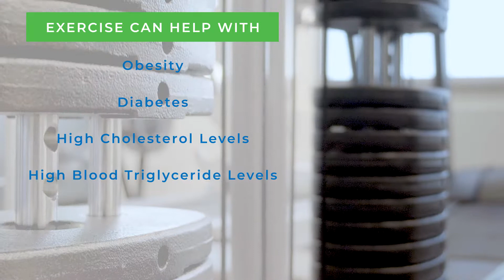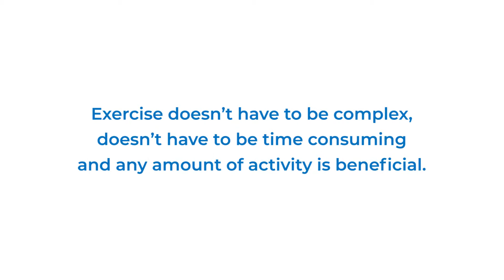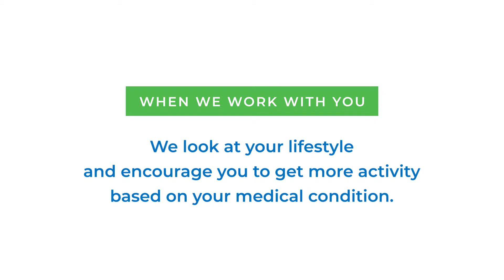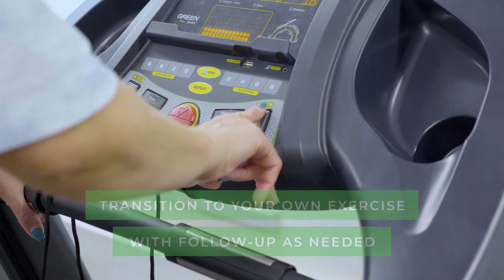EOPCN Kinesiology Services